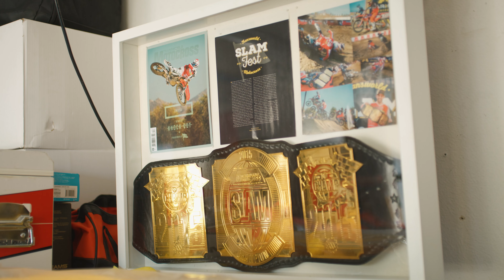Who is Vince Friese? | World Supercross Championship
As one of the more assertive riders in supercross competition, Vince Friese has polarised fans across the globe from his approach to racing. The question becomes: who is the man beyond the helmet?

Lining up for the MotoConcepts Honda Team in the 2022 World Supercross Championship, Vince will look to catapult his name into the global supercross limelight, and secure the #1 spot in the World Championship.